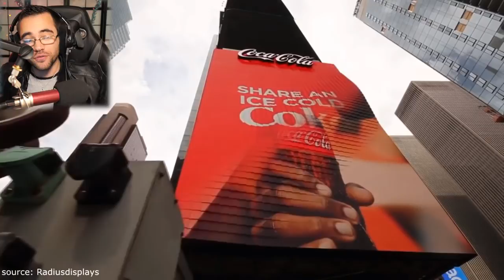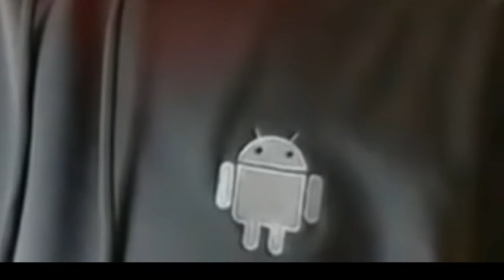DES JOUETS / GADGETS DE SCIENCE ETONNANTS